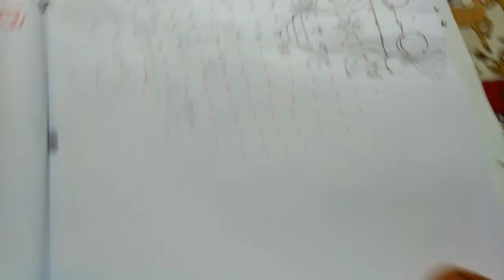creative pongal rangoli..Simple and latest Radha saptami special rangoli...15 to 5 dots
aryaanidesigns easyrangolies simplerangolies rangolidesigns sankranthi special kolam...for more creative pongal rangolies please click below link..

for margazhi ..dhanurmaasam..special rangoli season..

for this special season ...for special unique patterns of rangolies...please click below link..

for big rangolies..muggulu..

ARYAANI DESIGNS...